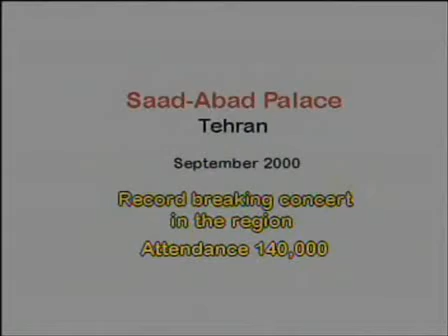Siavash and Shahram Nazeri -Saad abad palace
Siavash and Shahram Nazeri
Saad abad Palace